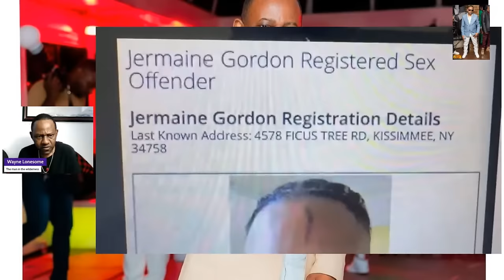We don't support child molester Gordon, from OBC radio SOE soldier in action shameful